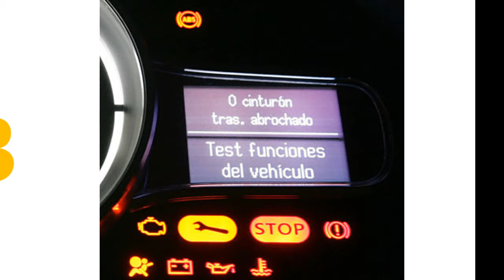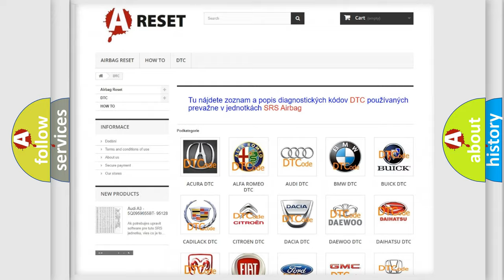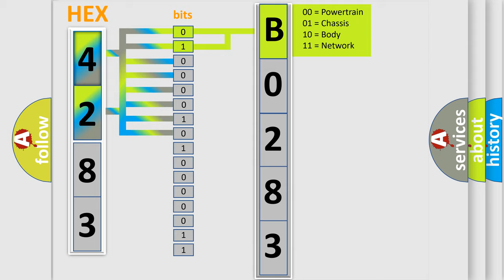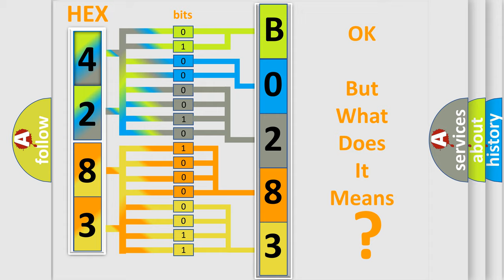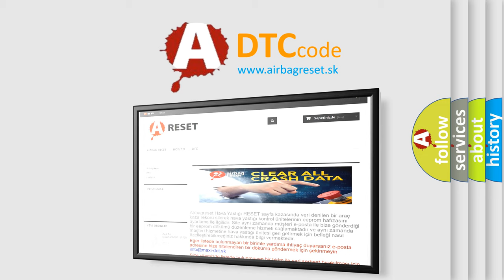DTC Pontiac B0283-02 Short Explanation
Contents:
0:21 Basic DTC analysis according to OBD2 protocol standard.
1:48 Insight into programming
2:58 A diagnostically understandable description of the Diagnostic Trouble Code
3:05 Basic error definition

Make:
Pontiac
Code:
B0283 02
Definition:
Steering Lock Unit Internal Malfunction
Description:
Detect the steering lock unit malfunction signal.
Cause:
Steering lock unit malfunction
Failure Type: